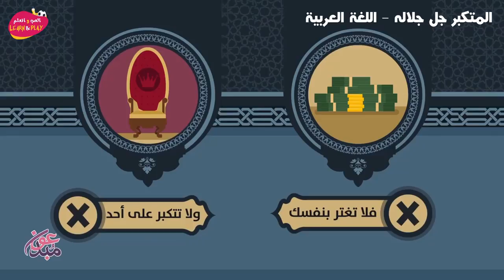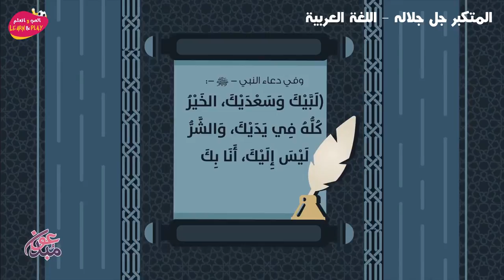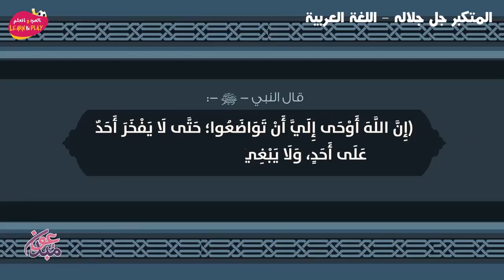المتكبر جل جلاله